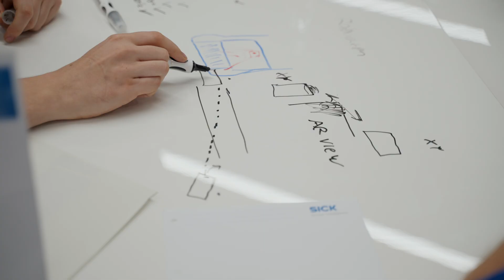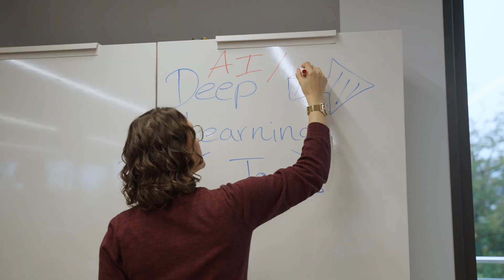SICK Solution Hackathon 2024: Collaborative and competitive product creation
How do you turn science fiction into science facts, in groundbreaking inventions and real technological solutions? The SICK Solution Hackathon makes it possible. From October 15 to 17, 2024, 103 students and professionals from around the globe, in 23 “Hack Teams”, had 48 hours to tackle one of five preselected focus areas.

These young talents developed digitalization and automation solutions with the potential to make the industry more mobile, simpler, more visible, more ecologically sustainable, and safer.